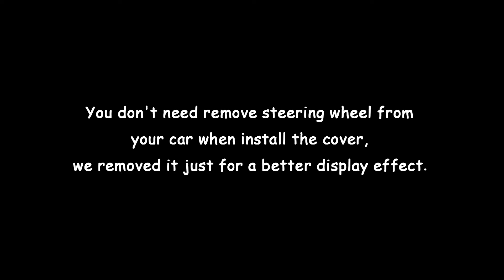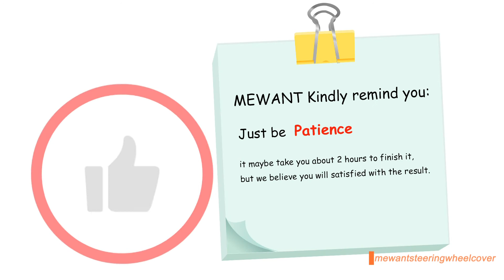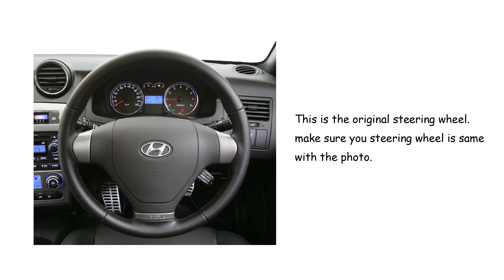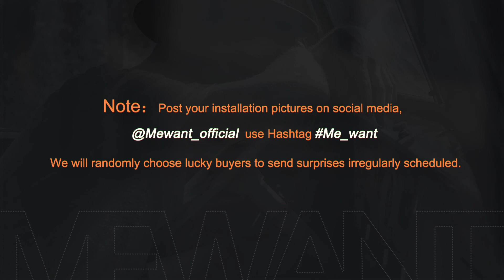MEWANT---for Hyundai Tiburon Coupe S-Coupe Hand Stitch Car Steering Wheel Cover Installation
Material introduce:
Black Leather+Black Suede+White Top Strip+White Thread

This cover suit for models:
for Hyundai Coupe 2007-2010 / S-Coupe 2009

Installation tool needed (MEWANT will send you tool together with cover):
1 * Needle
2 * sew thread (sewing the steering wheel cover)
1 * Double-sided adhesive (fix the cover leather position, not necessary, you could also choose not to use it)
1 * Small blade (tuck extra leather into steering wheel)
1 * Thimble (protect your hand)
1 * Installation instruction

1 * Needle
2 * sew thread (sewing the steering wheel cover)
1 * Double-sided adhesive (fix the cover leather position, not necessary, you could also choose not to use it)
1 * Small blade (tuck extra leather into steering wheel)
1 * Thimble (protect your hand)
1 * Installation instruction